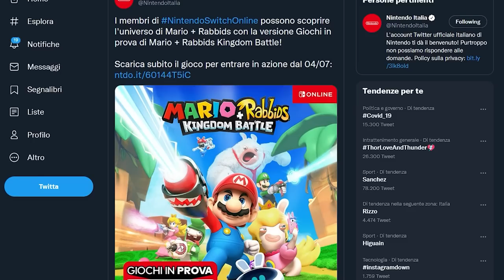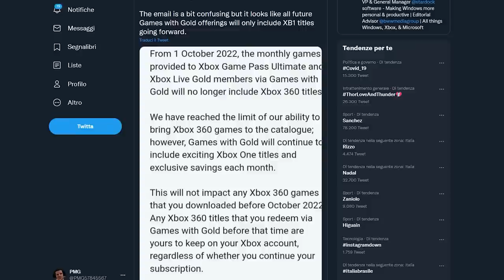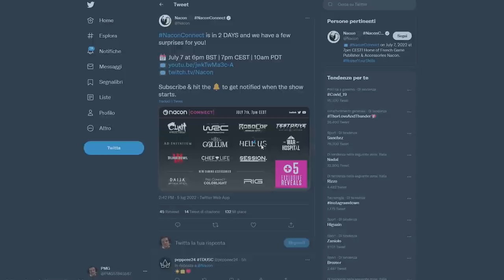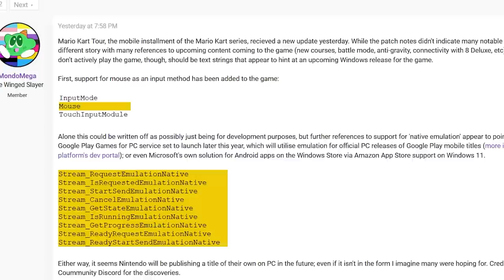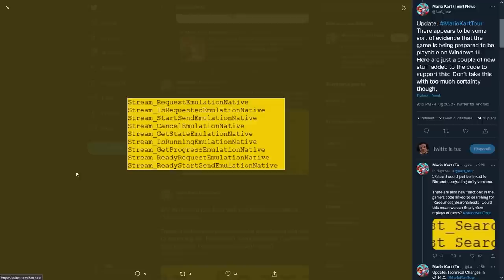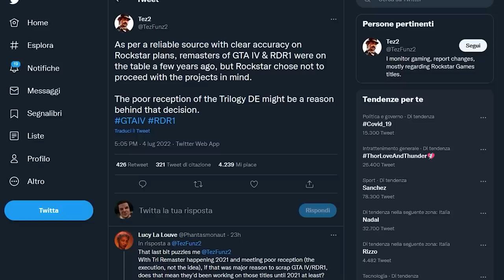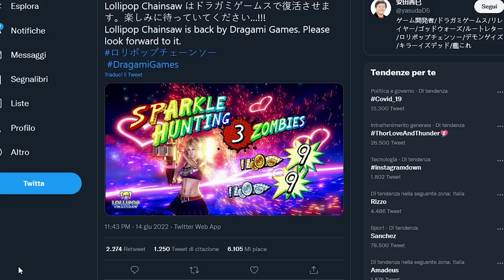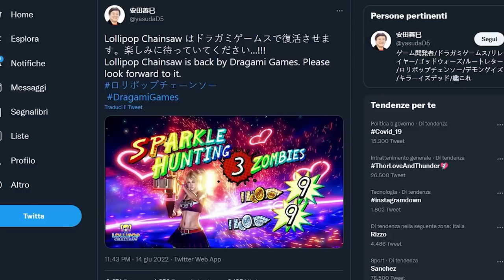MARIO KART ARRIVA SU PC? | ADDIO GTA IV E RED DEAD REDEMPTION | È UFFICIALE: IL RITORNO DI...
Oggi parleremo del possibile approdo di Mario kart Tour su PC: che Nintendo sia pronta a invadere il settore del PC Gaming?
Poi discuteremo anche delle remaster purtroppo cancellate di Red Dead Redemption e GTA IV e infine anche del remake di un titolo che aspetto da tantissimo tempo: Lollipop Chainsaw!

00:00 Solo Risposte Sbagliate
00:45 Intro
01:38 Mario + Rabbids: GRATIS per gli abbonati all'NSO
02:14 Addio ai Giochi Xbox360 + Yakuza torna sul Game Pass
03:03 Italian Videogame Awards + Nacon Connect
03:47 Mario Kart Tour: Nintendo pronta al Porting per PC?
05:45 Niente RDR e GTA IV: Tutta colpa della GTA Trilogy!
07:21 Lollipop Chainsaw: il remake è UFFICIALE!
09:08 Outro e Patreon